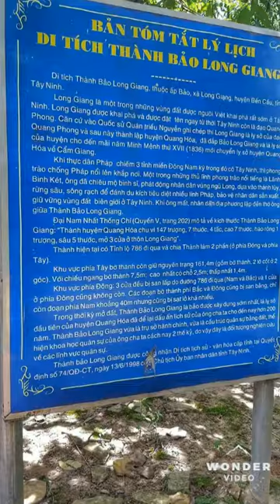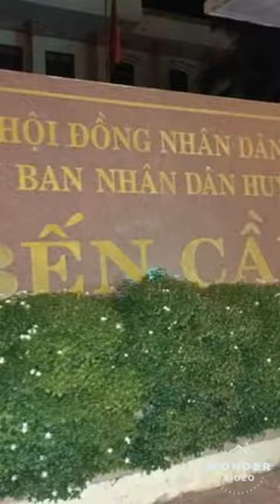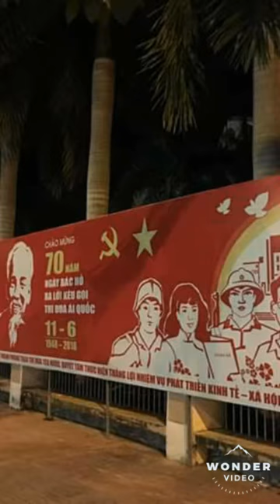Du lịch BẾN CẦU TÂY NINH